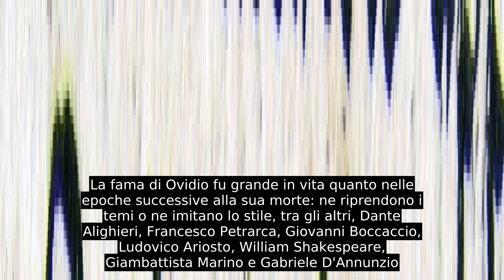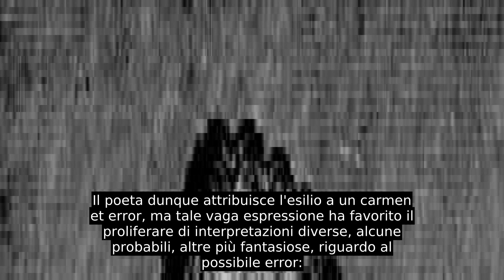Publio Ovidio Nasone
Publio Ovidio Nasone, noto semplicemente come Ovidio (in latino: Publius Ovidius Naso ; Sulmona, 20 marzo 43 a.C